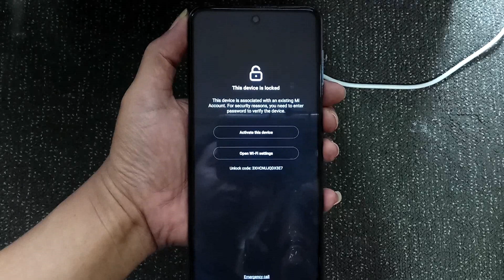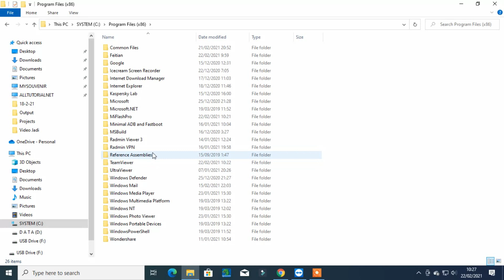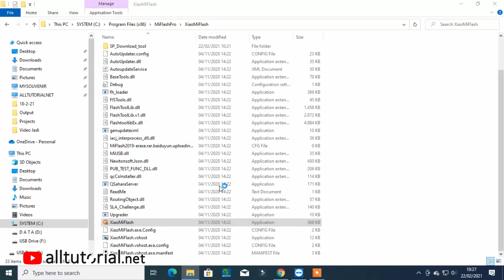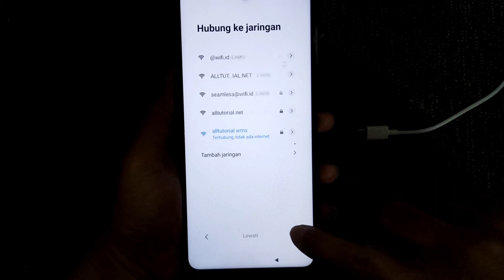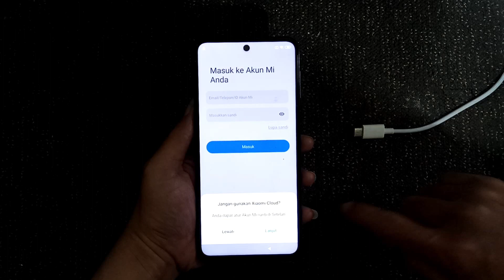Remote Xiaomi | REMOVE MICLOUD Redmi NOTE 9 PRO (Joyeuse)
Xiaomi Redmi NOTE 9 PRO merupakan HP keluaran Xiaomi yang bisa dibilang baru kemarin, namun banyak user yang sudah lupa akun micloud Redmi NOTE 9 PRO.

Terkunci akun mi setelah dilakukan hard reset, sedangkan sandinya dia tidak tahu. hehe

Di sini kami tidak akan basa-basi, bagi agan-agan yang membutuhkan jasa remote Xiaomi langsung saja kontak mimin di salah satu no. berikut ini;

Perlu diketahui, untuk remove micloud Xiaomi terbaru seperti contoh Redmi NOTE 9 PRO ini disyaratkan HP garansi resmi Xiaomi Indonesia atau kita sering sebut dengan istilah TAM (made in Indonesia). Jika tidak, biasanya akan relock (terkunci akun mi lagi saat terhubung ke jaringan internet). Atau bisa juga akan terjadi stuck recovery jika Xiaomi distributor (china version) yang belum unlock bootloader.

Beda micloud beda FRP, untuk kasus FRP (terkunci akun Google) semua work baik di TAM ataupun distributor.

Untuk Bypass Remove Micloud Mi Account Redmi NOTE 9 PRO ini kita membutuhkan akun auth, tanpa akun auth sudah pasti flash gagal yang secara otomatis micloud atau mi account Xiaomi Redmi NOTE 9 PRO tidak akan hilang.

Untuk itu, kami menyediakan jasa remove micloud all Xiaomi new security, agan-agan tinggal kontak kami melalui whatsapp.